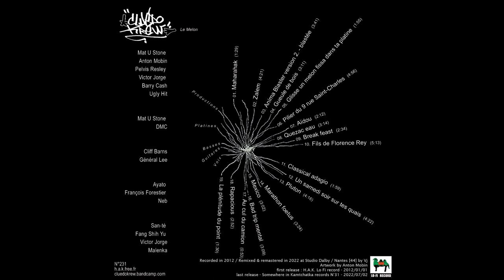La plénitude du point - Cluedo Krew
"Le Melon" / album / Cluedo Krew
First release : 2012/01/01 - H.A.K. Lo Fi record N°231
SKR release : 2022/07/02

Tracklist :

01_ MaharaHak
02_ Zalem
03_ Anima Blaster version 2. - blastée
04_ Gueule de bois
05_ Glisse un melon fissa dans ta platine
06_ Pilier du 9 rue Saint-Charles
07_ Aïdou
08_ Quezac eau
09_ Break feast
10_ Fils de Florence Rey
11_ Classical adagio
12_ Un samedi soir sur tes quais
13_ Pluton
14_ Marathon foetus
15_ Mexico
16_ Bad trip mental
17_ Au cul du camion
18_ Rapacious
19_ La plénitude du point

PARTICIPANTS :

Anton Mobin, productions
Ayato, guitares
Barry Cash, productions
Cliff Barns, basses
Denis Mac Carty, productions & platines
Fang Shih Yu, textes & voix
François Forestier, guitares
Général Lee, basses
Malenka, voix
Mat U Stone, productions & platines
Neb, guitares
Pelvis Resley, productions
San-té, textes & voix
Victor Jorge, productions, textes & voix
Ugly Hit, productions

Remixed & remastered in 2022 at Studio Dalby / Nantes [44] by Vj
Artwork by Anton Mobin
first release : H.A.K. Lo Fi record N°231 / 2012/01/01
last release - Somewhere in Kamtchatka records N°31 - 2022/07/02